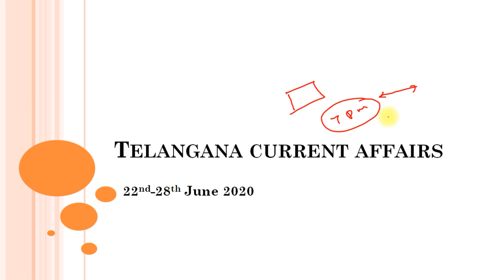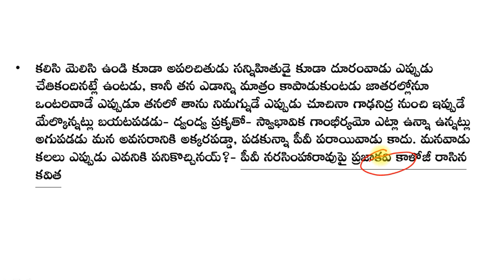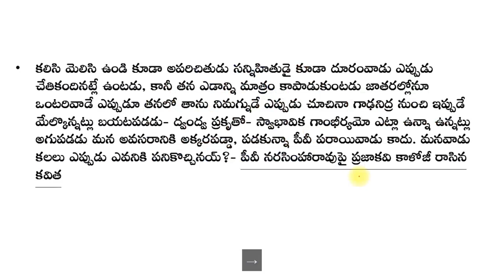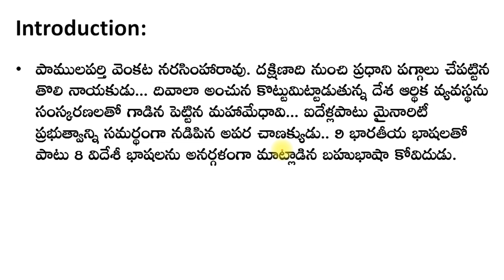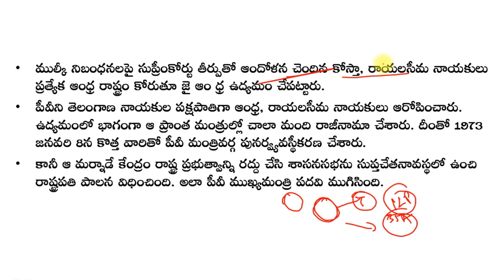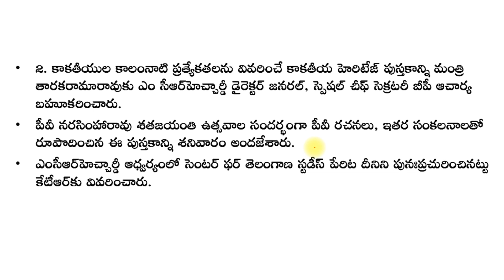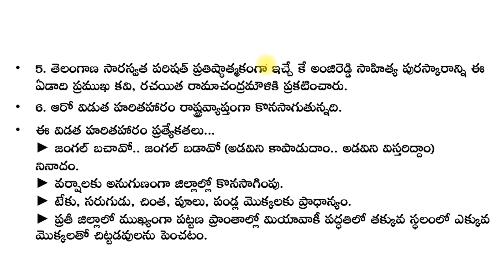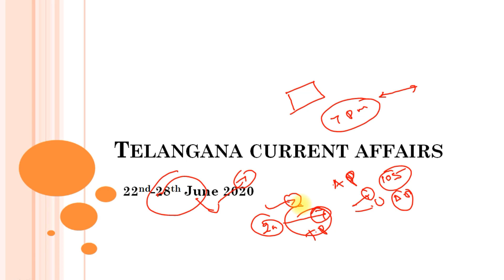Telangana current affairs (22nd-28th June 2020)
In this video weekly current affairs related to A.P and Telangana states will be discussed.

English:
La Excellence IAS Coaching Institute
Kannada: